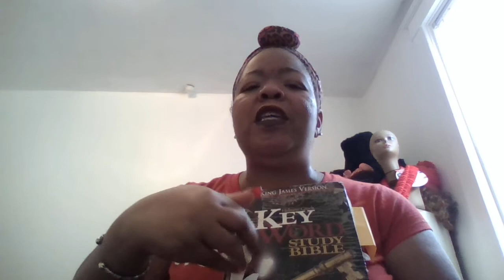Do you have a look at me look at me ministry?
Whose ministry is it anyway? Is it yours or Gods?

If your goal in ministry is to receive accolades from man and to be church famous than this work is not for you. The un sugar-coated word of God will have people mad at you. It will not make you famous among those looking to hear an itching ear message.  Jeremiah found that out the hard way.
 God is not impressed by your look at me look at me ministry.  The word actually warns us not to be like the hypocrites who seek glory from men.  Don't expect any rewards from God if this is you. You already have your reward.  I am a witness that when you give, pray and fast in secret that God will reward you openly. (Matthew 6:1-18)
For do I now persuade men, or God? or do I seek to please men? for if I yet pleased men, I should not be the servant of Christ. Galatians 1:10.